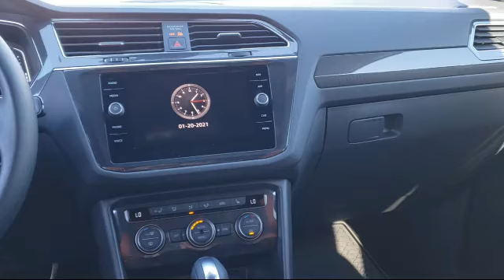2021 Volkswagen TIGUAN SEL Premium R-Line San Jose Sunnyvale Hayward Redwood City Cupertino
2021 Volkswagen TIGUAN SEL Premium R-Line Stock Number: V210181 Vin:3VV4B7AX2MM055439.

4490 Stevens Creek Blvd.